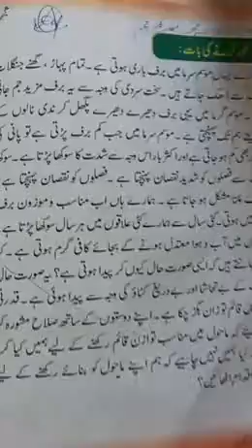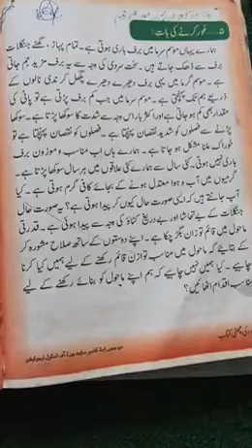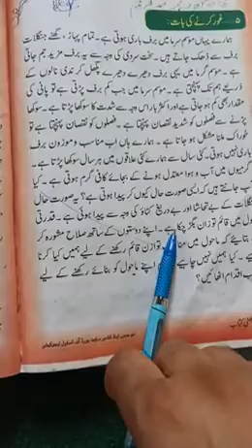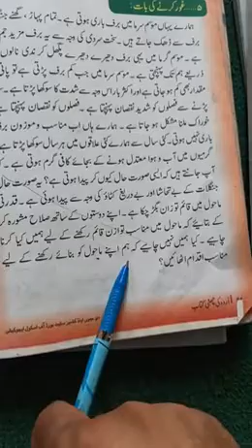Class:6th Sub : Urdu Topic: برف باری